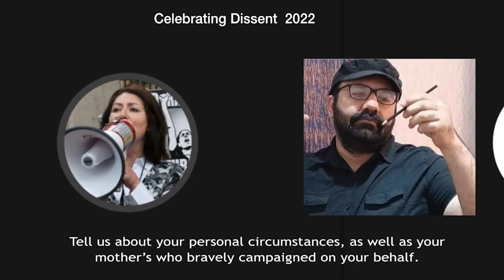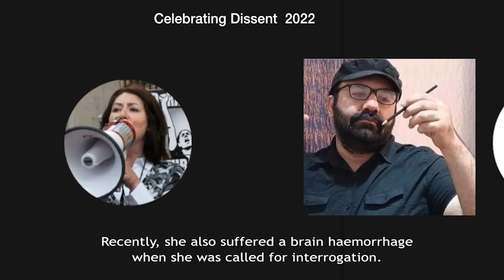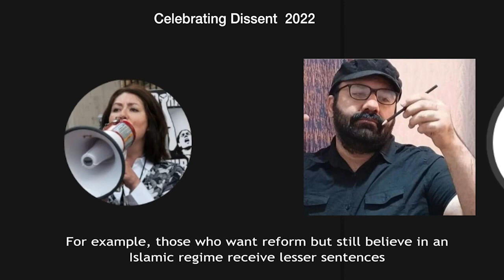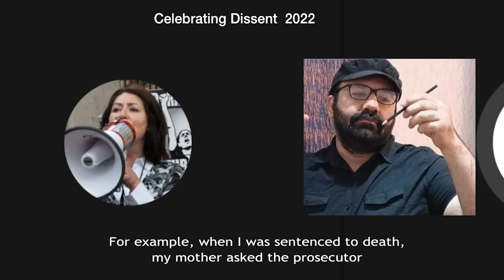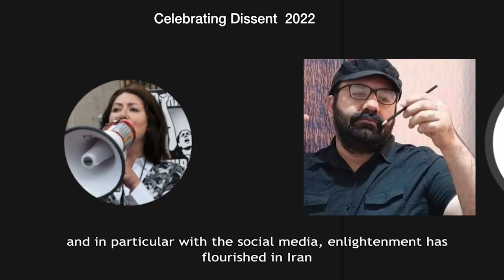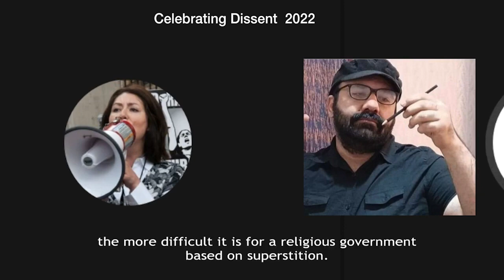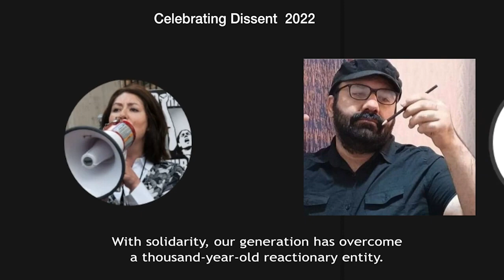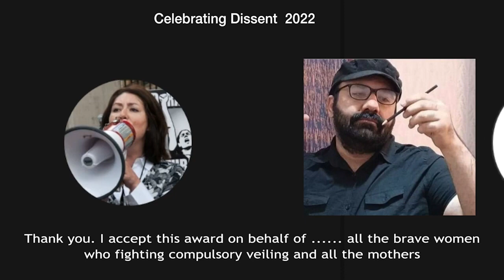CD2022 - Iranian Atheist Soheil Arabi s is presented with Freethought Awards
Freethought Awards
Iranian Atheist Soheil Arabi s is presented with Freethought Awards for contributions to freethought and the Ex-Muslim movement. Mina Ahadi assists in introducing award given by Council of Ex-Muslims of Britain and Freethought Lebanon. Award created by Sodabeh Gashtasebi.

For a full report on Celebrating Dissent held in Cologne, Germany during 20-21 August 2022 organised by Council of Ex-Muslims of Britain and Freethought Lebanon, go to: